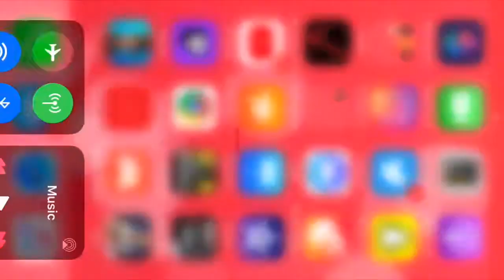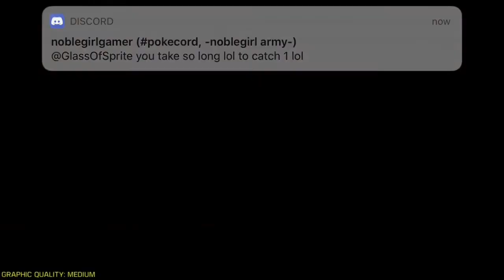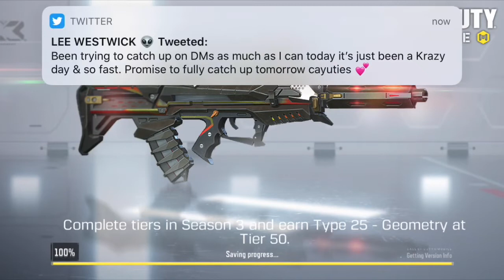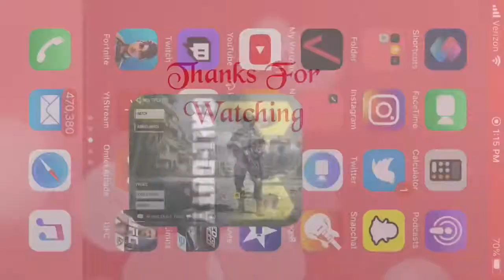Call of Duty Mobile part 39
Hey it Masteryhi Gaming that play The Sims 4, The Sims 3 and The Sims 2. Also play PSVita Games and coming soon PS4 Games.

Here is another part of Call of Duty Mobile